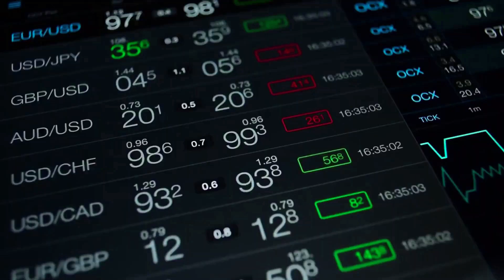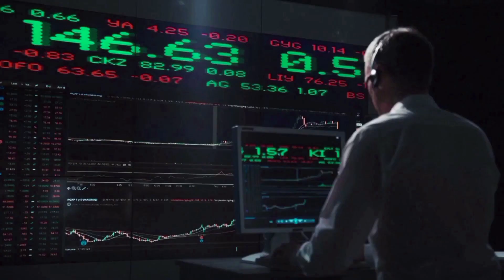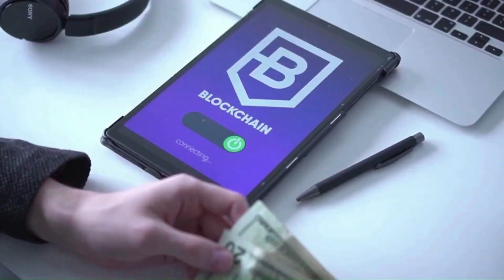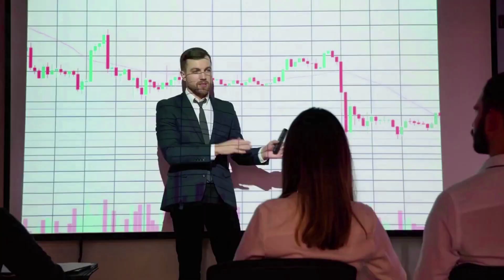ALGO WILL +10K AFTER THIS BREAKING NEWS? - ALGORAND PRICE PREDICTION AND 2024-2024